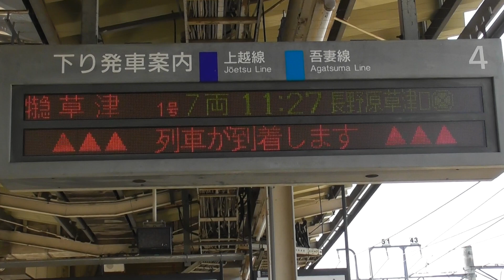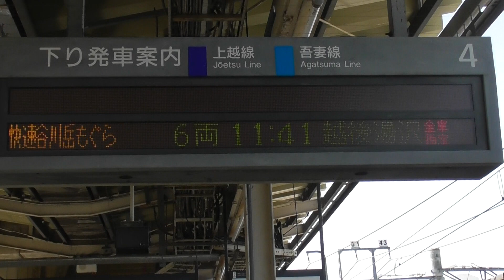特急草津1号長野原草津口行 651系OM201編成 JR新前橋駅発車